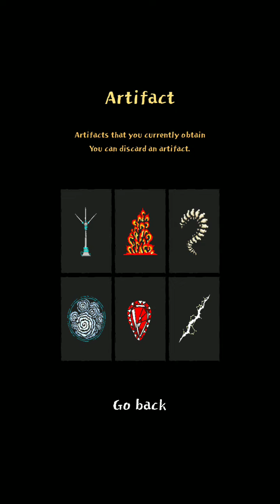MAGIC SURVIVAL (WHEN U REACH MINUTE 30-50 BE LIKE)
kinnda new game that i try.. and sick of it.. nice!!!
try to remember the requirement to achieve that minutes.. great point to grind your character